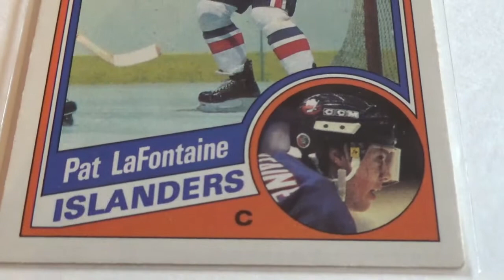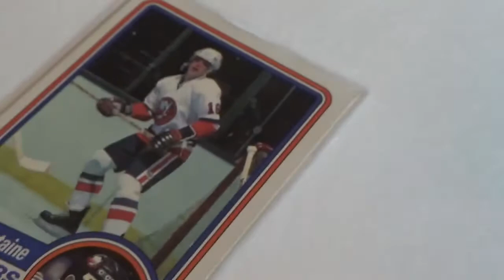pat lafontaine - rookie card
o p chee 1984